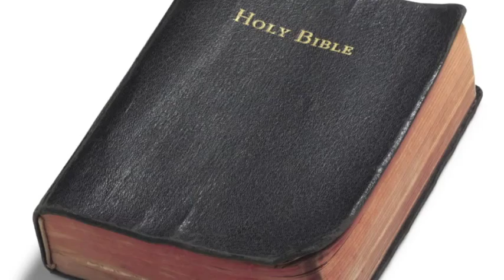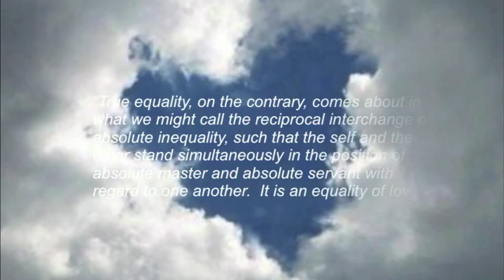Nishitani and Existentialism